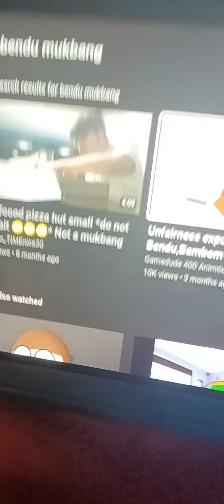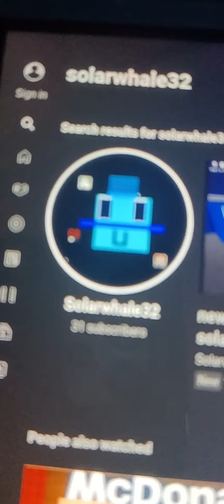i foubd marcellos video while looking for dave and bambi memes